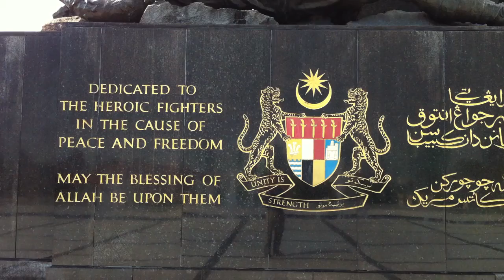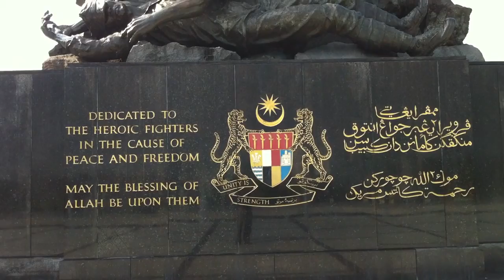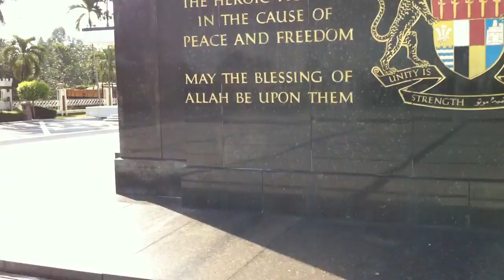Malaysia and economic collapse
Some thoughts from my travel to Malaysia